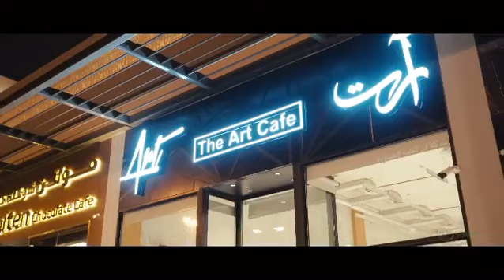Art Cafe - Riyadh Uwalk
With the Best coffee, comfortable place and a great environment location